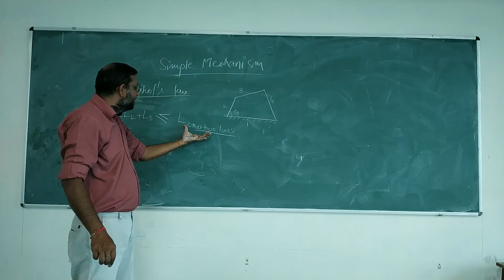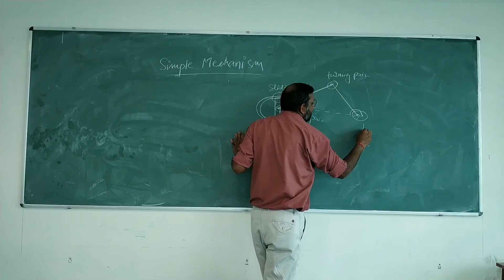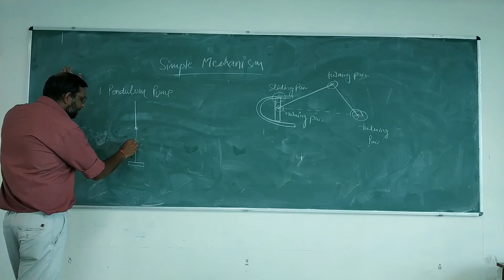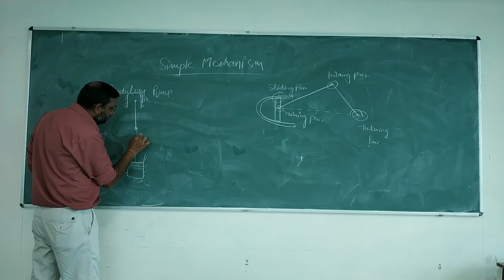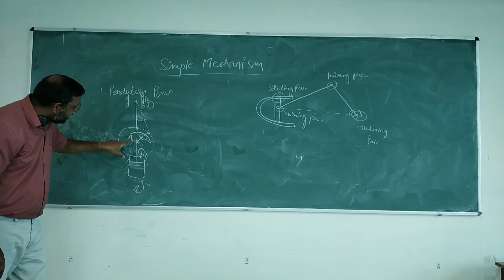INVERSION OF A MECHANISM II TOM-1 II LECTURE_5